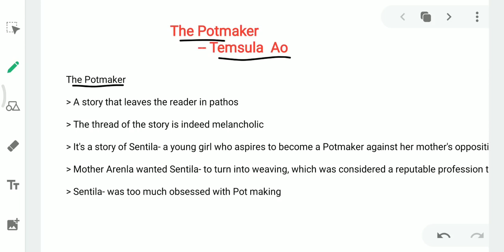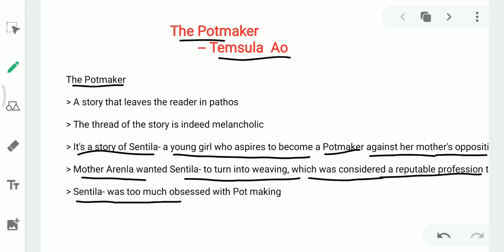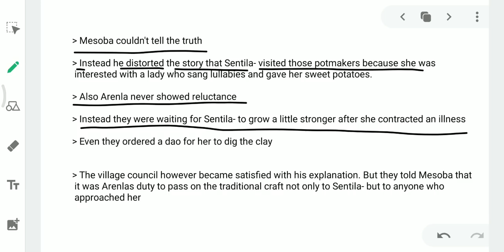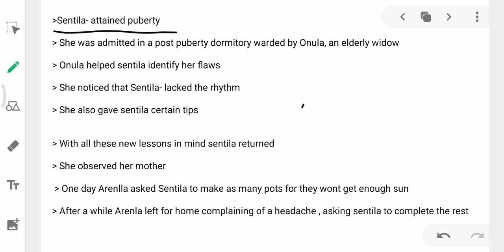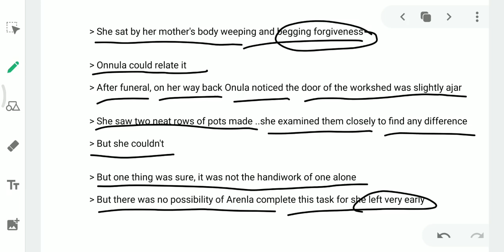The Pot maker by Temsula Ao In Malayalam | Summary | Analysis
Short Summary and Analysis Of The Pot maker By Temsula Ao. Useful for MA Students MG University
NOTES